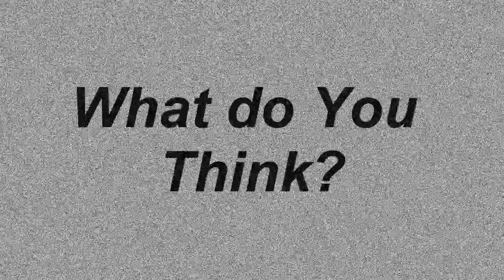Giant Sewer Rat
Are there giant sewer rats as big as dogs in city tunnels?  This is what happens when a Giant Rat attacks someone in the bowels of the city.  The term giant rat has been applied to various species of large rodents. They tend to be native to tropical and sub-tropical locations. Some have flourished in other climates, including the Coypu and the Gambian pouched rat, which have both become invasive species. Giant rats have also figured in popular fiction, where they are often portrayed as monster-like creatures.  Fictional giant rats appear as monsters in fiction, role-playing games, computer games, and other venues of fantasy. Among the most notable of these are the Giant Rat of Sumatra, which appeared in the works of Arthur Conan Doyle, among others; Master Splinter of Teenage Mutant Ninja Turtles; the giant rat featured in the Doctor Who serial The Talons of Weng-Chiang; and the "Rodents of Unusual Size" in The Princess Bride.